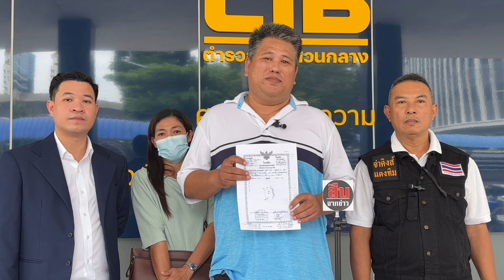ร้องกองปราบฯ ถูกเจ้าหน้าที่เทศบาล สร้างถนนทับที่ ไม่ยอมรื้อ ลั่น อยากได้ที่คืน ให้ไปฟ้องศาล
วันนี้ ( 17 ก.ค.67) เวลา 11.30 น. ที่ ศูนย์รับแจ้งความ บช.ก.พหลโยธิน จตุจักร กทม. จ่าคิงส์ แตงทิม สะพานใหม่ พร้อมด้วย นายณัฐปกรณ์ สุดชา หรือ ทนายเจส พานายอิศเรศ โชควิเชียร อายุ 47 ปี ผู้เสียหาย เข้าแจ้งความ บก.ปปป. กรณีถูก กองช่างของเทศบาลแห่งหนึ่งในจังหวัดสมุทรสงคราม บุกรุกที่ดิน 2 แปลง และทำการก่อสร้างถนนคอนกรีต บนที่ดินของผู้เสียหายและพี่สาว โดยทราบข้อเท็จจริงจากการที่จะทำการรัววัดที่ดินใหม่ ปรากฎว่าหมุดที่ดินของตน อยู่ใต้ถนนตรงกลางเลย เป็นเหตุให้ทราบว่าที่หายไปประมาณ 40 ตารางเมตร เป็นมูลค่าความเสียหายกว่า 1 ล้านบาท  และหลังจากทราบเรื่องแล้วผู้เสียหายไปสอบถามที่เทศบาล ได้รับข้อมูลว่ามีการสร้างถนนบนที่ดินของผู้เสียหายจริง แต่ไม่มีการรับผิดชอบหรือเยียวยาใดๆทั้งสิ้น อีกทั้งแจ้งว่าที่ดินจะต้องตกเป็นสมบัติของแผ่นดิน ผู้เสียหายทั้ง 2 ท่านรู้สึกว่าไม่ได้รับความเป็นธรรมจากเหตุการณ์นี้ จึงมาขอความช่วยเหลือจาก จ่าคิงส์ แตงทิม สะพานใหม่ พร้อมด้วยทนายเจส ได้พาผู้เสียหายเข้าแจ้งความที่ บก.ปปป. เพื่อขอให้ช่วยสอบสวนถึงการกระทำว่ามีบุคคลใดอยู่เบื้องหลังหรือได้ประโยชน์หรือไม่

นายณัฐปกรณ์  ผู้เสียหาย กล่าวว่า เหตุการณ์นี้ เกิดจากการครอบครองปรปักษ์ ตนได้ไปกรมที่ดิน  และที่ดินได้มาตรวจหมุด ที่ดินตนอยู่ใต้ถนน ตนต้องได้ไปยื่นเรื่องที่เทศบาล แต่ก็ไม่มีใครช่วยเหลืออะไรได้เลย ตนก็ไม่ยอม พยายามไปท่วงถาม เทศบาลเรื่อยๆ จนได้คุยกับเจ้าหน้าที่เทศบาล คนหนึ่ง เขาบอกว่า ถนน ตรงนี้สร้างมา 20 กว่าปีแล้ว โดยที่เจ้าของเก่าไม่มีการร้องคัดค้าน ซึ่งก็คือแม่ของตน ไม่มีการส่งหนังสือมาก่อน ที่จะสร้างถนน แต่พอเป็นเอกสารเสียภาษี กับ ส่งมาถูก พอให้กรมที่ดินมาวัด ปรากฏว่า เทศบาลได้ บุกรุกที่ดินไปกว่า 20 ตารางเมตร ทางเทศบาลเสนอข้อตกลงให้ตนว่า จะไม่เก็บภาษี เฉพาะตรงที่ถนน เกิน ตนเลยสงสัยว่า ตะให้เสียที่ดินไปฟรีๆโดยไม่ได้อะไรเลย และเทศบาลแย้งว่า ไม่รู้เรื่อง และไม่มีเอกสารในการทำถนน อละบอกว่า อยากได้ที่คืน ให้ไปฟ้องเอา โดยที่ดิน ที่มีทั้งหมด 67 ตารางวา

นายณัฐปกรณ์ สุดชา หรือ ทนายเจส  กล่าวต่อว่า ตามหลักข้อกฎหมาย ถ้าอยากจะได้ที่ดินคืน ก็สามารถ ดำเนินการได้โดยการไปฟ้อง ศาลปกครอง ในเรื่องที่เทศบาลทำละเมิดที่ดิน โดยการสร้างถนนทับที่ ต้องร้องขอศาลให้คืนที่ได้ และจะแจ้งความ การปฏิบัติงาน ของเจ้าหน้าที่เทศบาล ที่เกี่ยวข้อง ว่ามีส่วนเกี่ยวข้องในเรื่องนี้เปล่าอย่างไร

เบื้องต้นพนักงานสอบสวน บก.ปปป.รับเรื่องไว้เสนอผู้บังคับบัญชาตรวจสอบสั่งการต่อไป